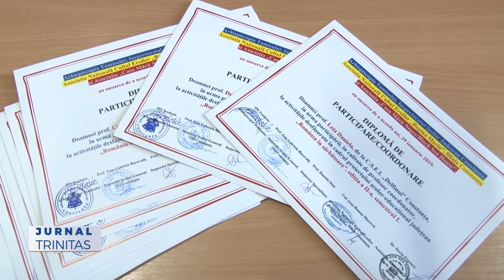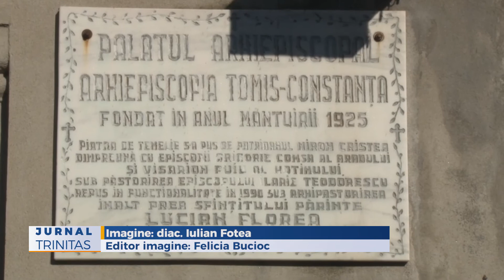Premierea participanţilor la Proiectul „România în sărbătoare”